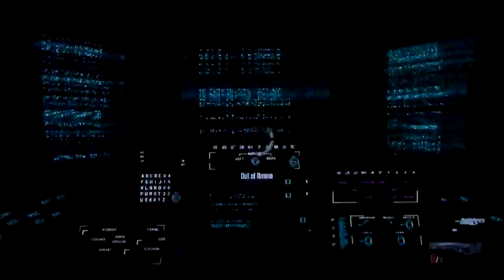Fear 3 Walkthrough Part 23 (Interval 06) Fallout (HD Gameplay+Commentary)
Into the Blue...or Red?- The bridge collapses after one of Llama's contractions, so we head back into the water and continue to make our way to Beckett